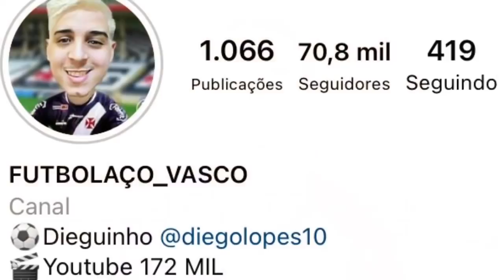QUENTÍSSIMO | LUXEMBURGO QUER VOLTAR PRO VASCO | RODRIGO CAETANO ABRE O JOGO | NOTICIAS DO VASCO